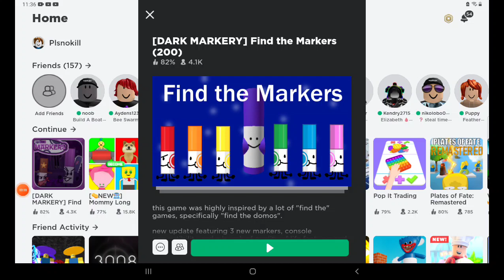How to get pebble marker